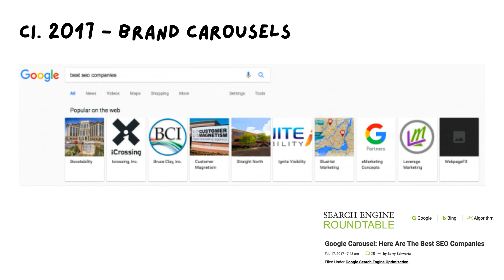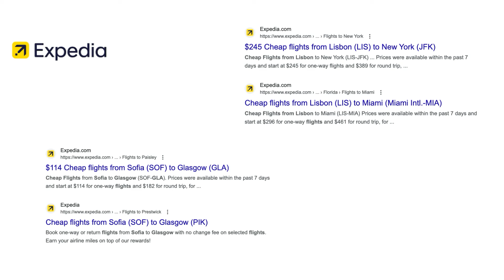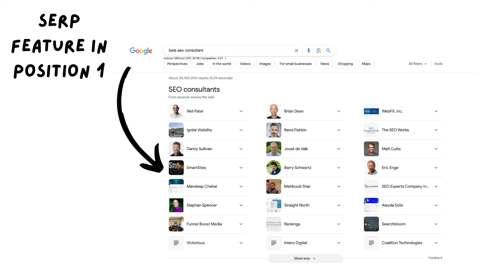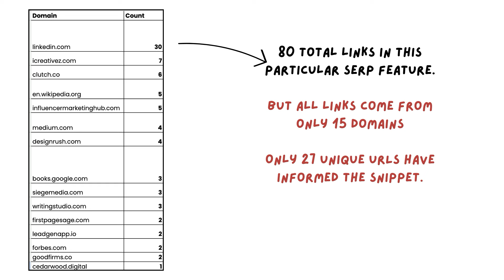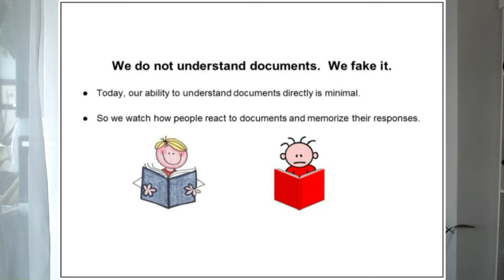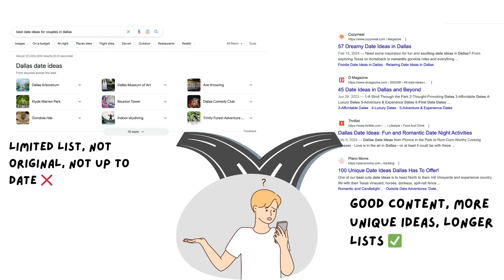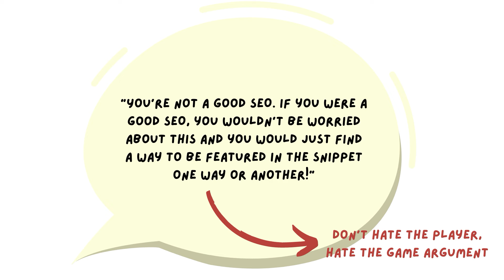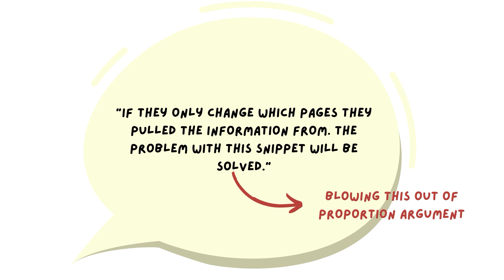How one Google featured snippet is killing organic results for commercial searches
Read the article on Search Engine Land, and see the sources used there

We’re currently in the wake of several scandals related to Google - the Antitrust trial of 2023, the recent expose on how Google’s algorithms favor big brands by crushing independent sites in the process, and the alarming revelations about the manipulation of search results to monopolize web traffic. These controversies raise questions about search result fairness, accuracy, transparency, and the ethical implications of big brand dominance in the digital landscape.

Today, I want to show you how all of these factors collide by examining Google’s own use of search engine results page (SERP) list-based features to further their monetary gains, while going against all of their own content guidelines and advice.

By the end, you will see how list-based SERP features directly copy programmatic SEO practices, which Google’s own spokespeople have for a long time labeled as spam. These features not only fail on their promise to enhance the user experience, but also diminish the visibility of legitimate publishers with original ideas, worsening the search landscape.

Chapters:
00:00 Intro
01:36 History and How From sources across the web feature came to dominate search results
03:36 How the From sources across the web relates to programmatic SEO
06:03 How this practice is worse for both users and publishers
10:53 What are Google’s motivations for doing this?
14:33 Why this SERP feature hurts the search landscape and kills originality
17:18 Key Takeaways
18:37 Why I care about this – and why you should, too